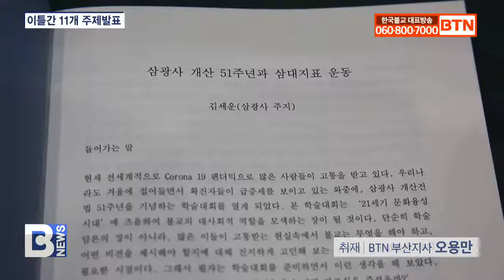[BTN뉴스] 천태종 부산 삼광사, 개산 51주년 기념 학술대회